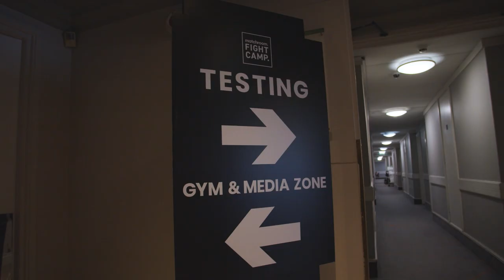Fight Camp 2: Day 1 - Harper vs Jonas (Behind The Scenes) Arrivals & Testing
We go again! The fighters arrive for Fight Camp 2 - COVID Testing. Terri Harper, Aqib Fiaz, Chris Billam-Smith, Anthony Fowler, Hopey Price, Adam Harper, Kane Baker and Nathan Thorley enter the Matchroom Bubble